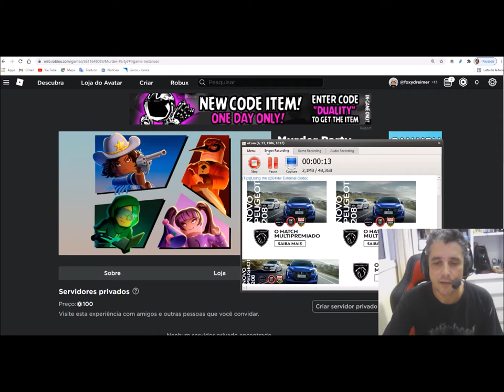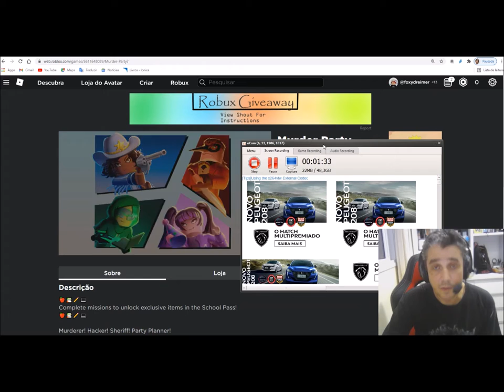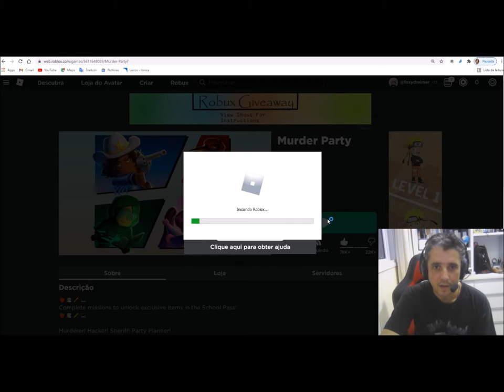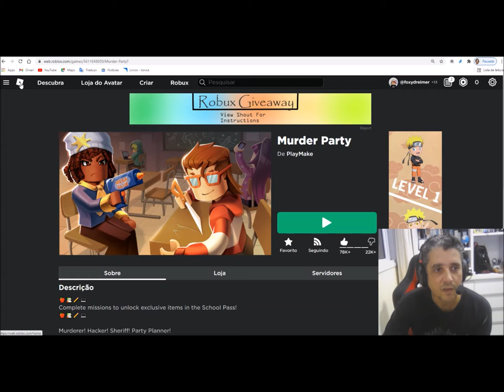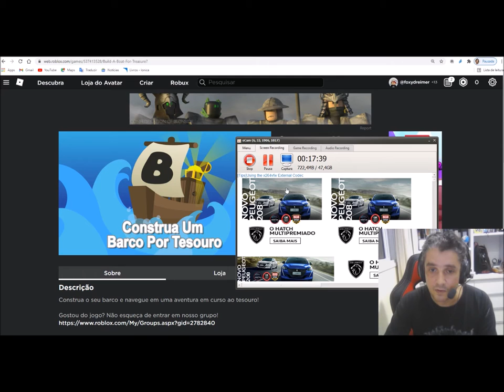Fabiano Metal mostra os bastidores de como Tapa Olho Azul grava vídeos no Roblox